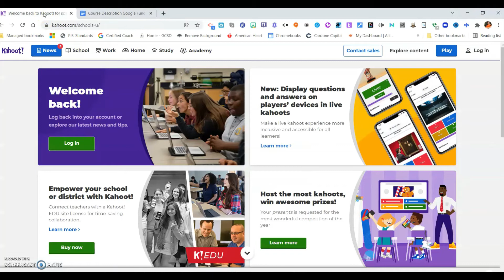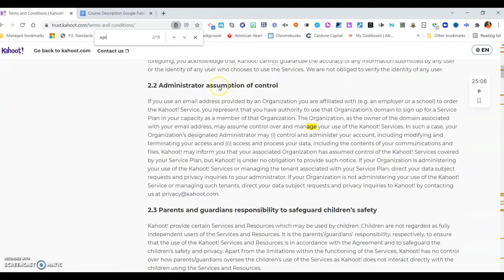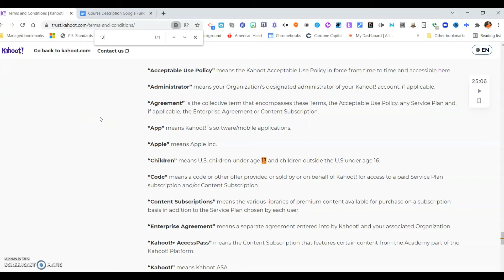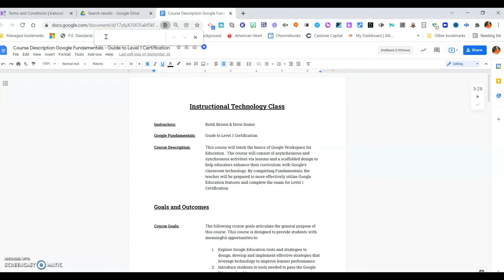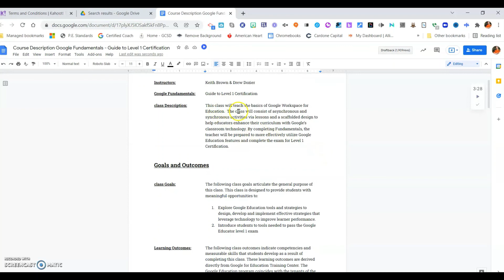Using the F3 Key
Using the F3 Key to find words and phrases in a document or Website...and using Ctrl + H to substitute words or phrases.